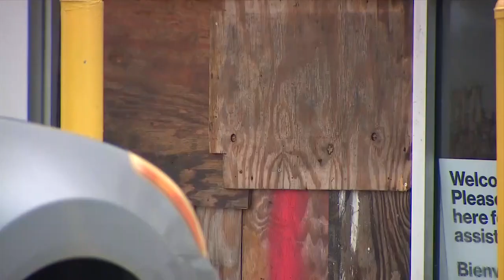Surveillance video captures vandal breaking into Verizon store, stealing merchandise inside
A cellphone store in Southwest Miami-Dade was subjected to vandalism before the criminal left behind a trail of destruction and took off with thousands of dollars in stolen merchandise.